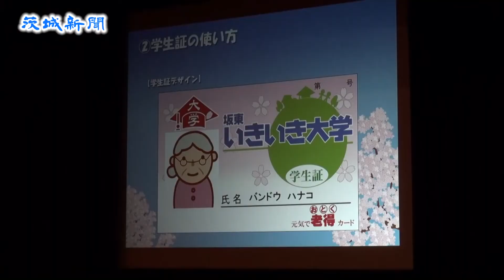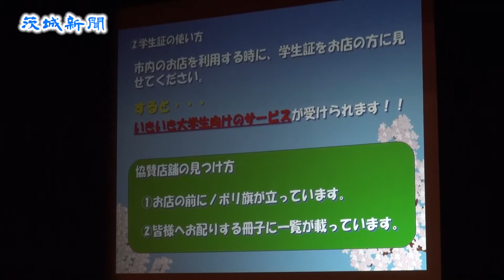いきいき大学の入学式 坂東市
70歳以上の高齢者の健康増進や生涯学習を目指した「坂東いきいき大学」入学式が25日、同市岩井の市民音楽ホールで関係者約７００人が出席して開かれ、市シニアクラブ連合会副会長の谷上富次さん（73）が代表して学長の吉原英一市長から学生証を受け取った。また第１回の講座として、吉原市長が市の将来像をテーマに基調講演。参加者は熱心に耳を傾けた。

　同大学では、市主催の講演会や交通安全教室、健康体操教室など指定される講座に参加するとポイントが得られ、10ポイント蓄積すると市からプレゼントが贈られる。学生には「学割」があり、協 賛する市内の商店２２３店で購入の割引や特典などの優待を得られる。期間は２０１５年度末まで。

　高齢者の引きこもり防止や商店街活性化につなげる狙いがあり、希望者は無料で入学できる。市によると同日までに、入学資格のある市内に住む70歳以上の約９５００人のうち９５５人が登録した。

　　谷上さんは「学生証にはいろいろな特典がある。文化講演などこれから勉強ができる。みんなと和気あいあい楽しんでいきたい」と話した